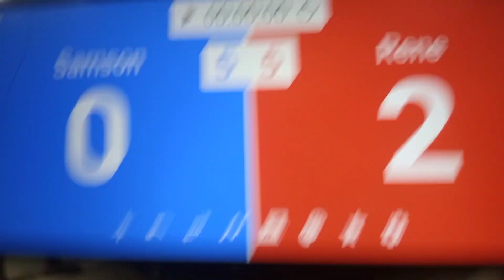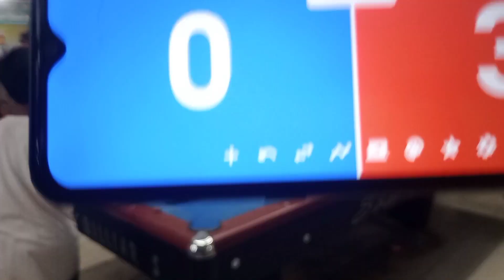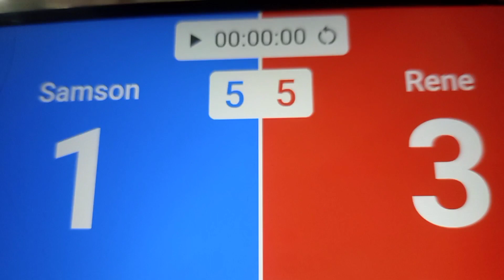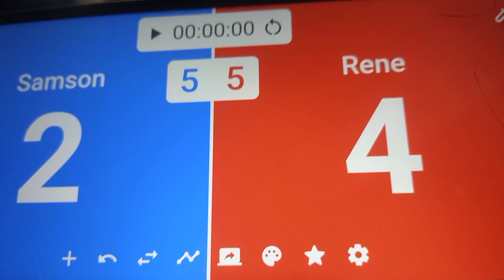Bagong tuklas batang tirador nang samal Vs Samson 10balls Race5 /2.2kprizeM Davao City